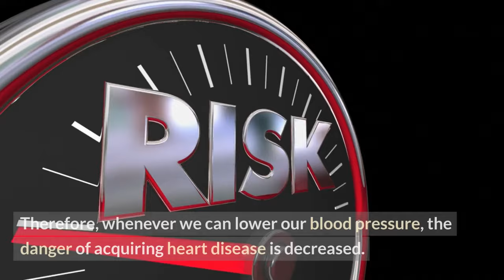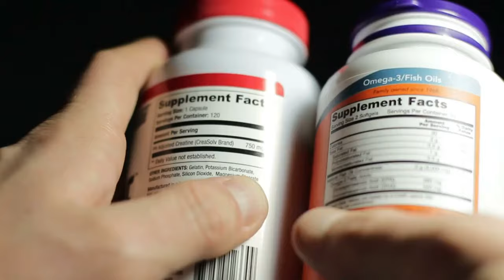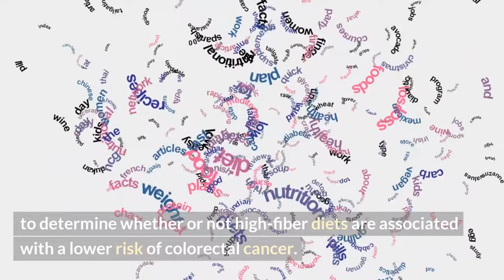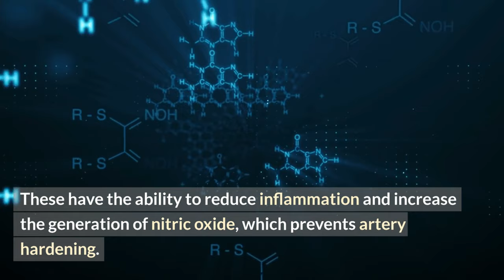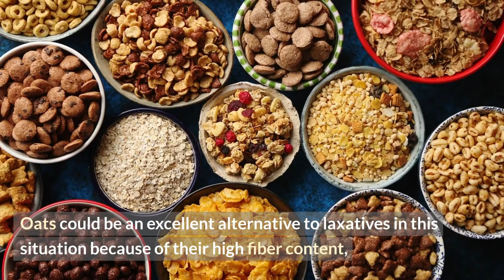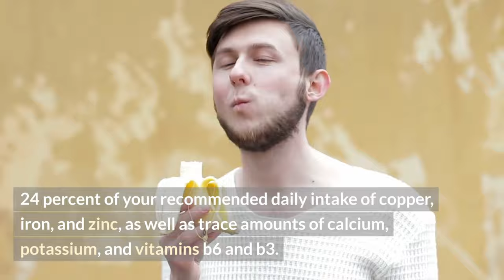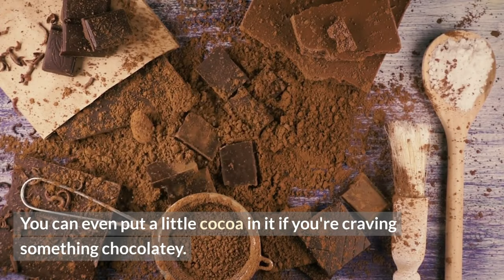9 Amazing Benefits of Eating Oatmeal Daily - Start Your Healthy Journey Today!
Oatmeal is a breakfast staple that has been enjoyed by many for centuries. But did you know that eating oatmeal every day can offer numerous health benefits? In this video, we'll explore the 9 amazing benefits of eating oatmeal daily and how it can contribute to a healthier you.
We'll discuss the various nutrients found in oatmeal, such as fiber, protein, and minerals, and how they contribute to overall health and wellbeing. We'll also explore the effects of oatmeal consumption on cholesterol levels, blood sugar regulation, and weight management.
Whether you're looking to improve your digestive health, boost your energy levels, or maintain a healthy weight, this video will provide valuable insights into the benefits of eating oatmeal daily. By the end of this video, you'll have a better understanding of how oatmeal can contribute to a healthy and balanced diet and how you can start incorporating it into your daily routine.
So, if you're looking for a simple and delicious way to improve your health, then join us as we explore the 9 amazing benefits of eating oatmeal daily and start your healthy journey today!